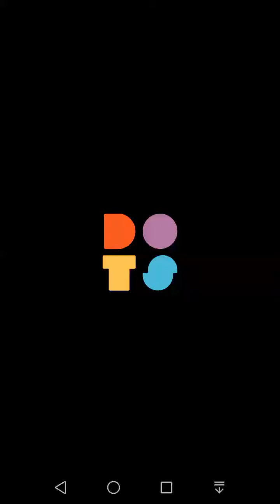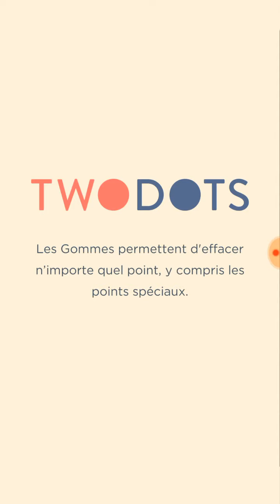Two Dots - Chasse au Scarabée - 13 - End